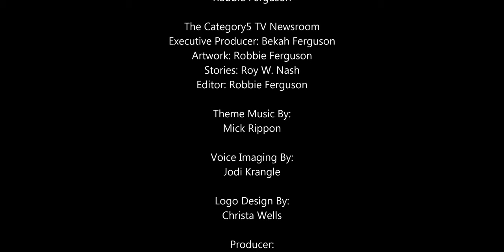GitHub is FREE AT LAST!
GitHub announced last week that all of its core features are now available for free to all users.